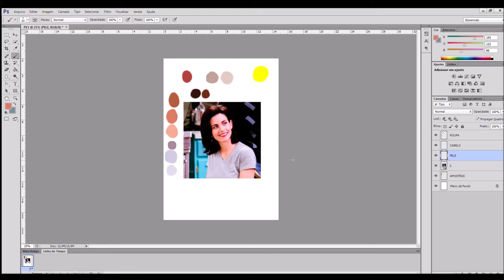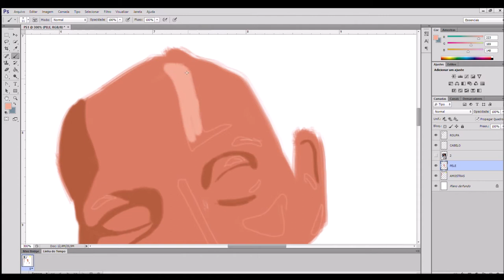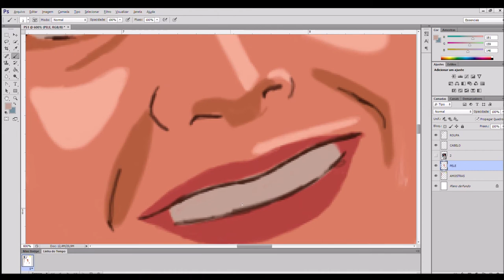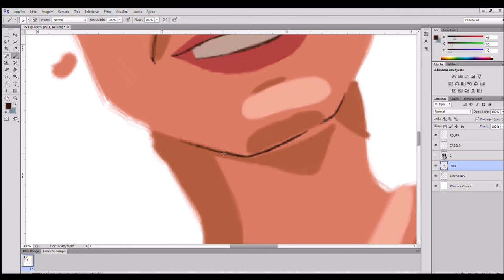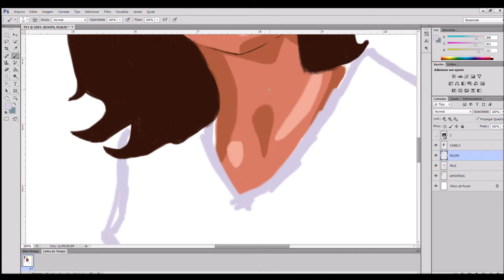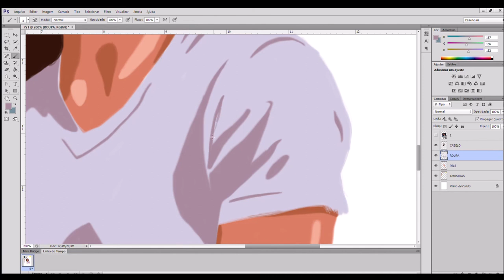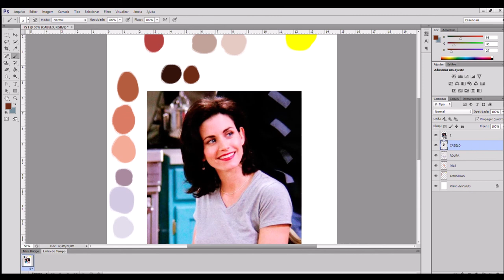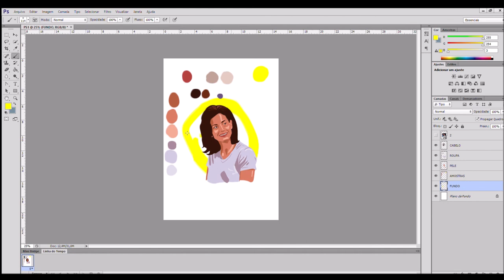Monica Geller - Drawing FRIENDS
FRIENDS Project - Monica Geller

 You can follow me for more on:
~Art IG : @_nadalei_art
~Behance : @nadalei
~OpenSea : @nadalei
~Binance : @nadalei